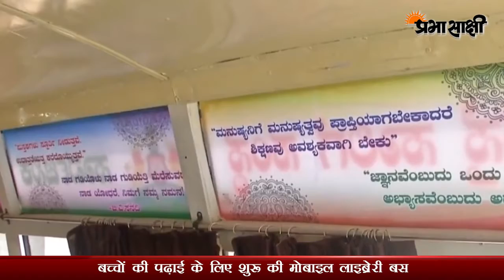बच्चों को पढ़ाई में न हो दिक्कत तो NEKRTC ने शुरू की मोबाइल लाइब्रेरी बस की सुविधा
कर्नाटक सड़क परिवहन ने एक अच्छी पहल की है। दरअसल दूर दराज में रहने वाले बच्चों को पढ़ाई में दिक्कत न हो इसके लिए मोबाइल लाइब्रेरी बस की शुरुआत की गई है। आपको बता दें कि मोबाइल लाइब्रेरी बस उत्तर पूर्वी कर्नाटक सड़क परिवहन निगम द्वारा कलबुर्गी में जिला पंचायत और शिक्षा विभाग के सहयोग से शुरू की गई है। बस में मौजूद लाइब्रेरी में 4000 किताबें और 100 पत्रिकाएं मौजूद हैं और इसका असल उद्देश्य है कि दूर-दराज के इलाकों में रहने वाले बच्चों की पढ़ाई में मदद की जा सके। जिसके तहत उत्तर पूर्वी कर्नाटक सड़क परिवहन निगम ने मोबाइल लाइब्रेरी शुरू की।